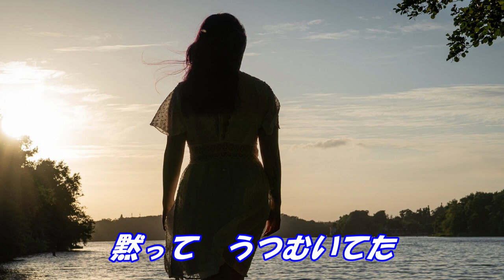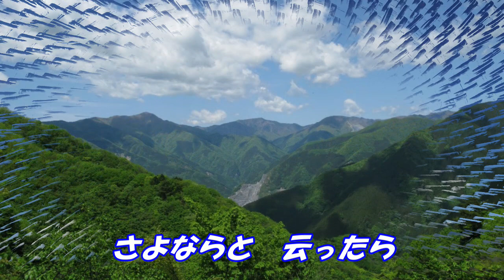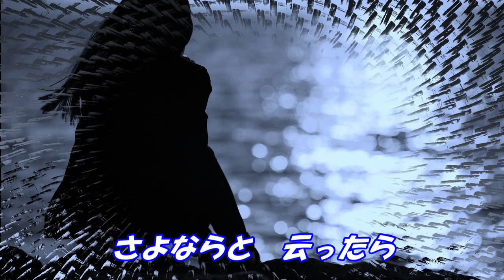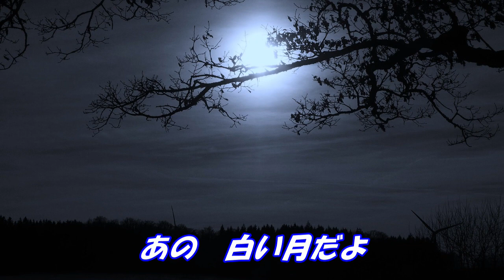白い花の咲く頃：島倉千代子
ふるさとの　高いあの峰、こだまが　さよならと呼んでいた～